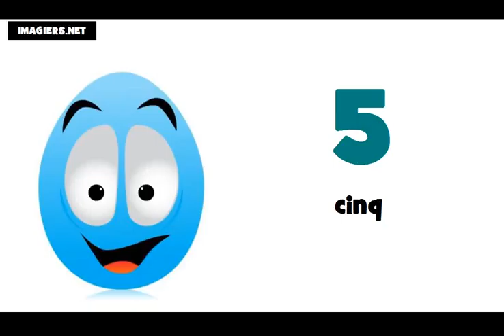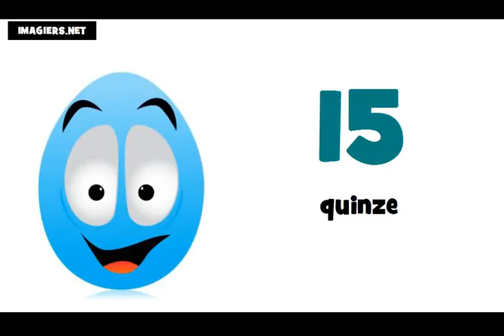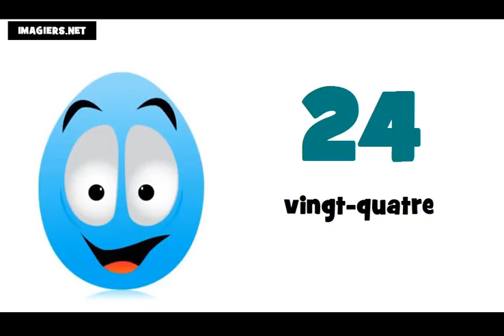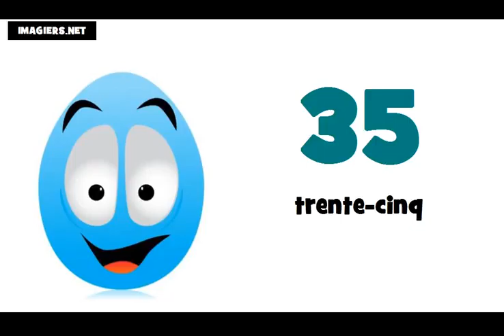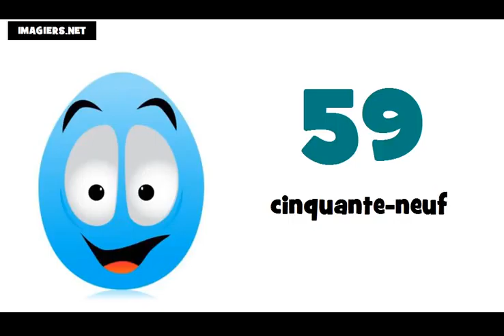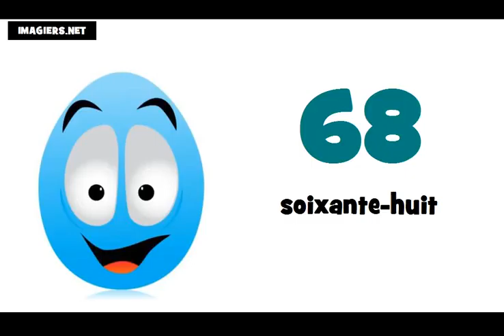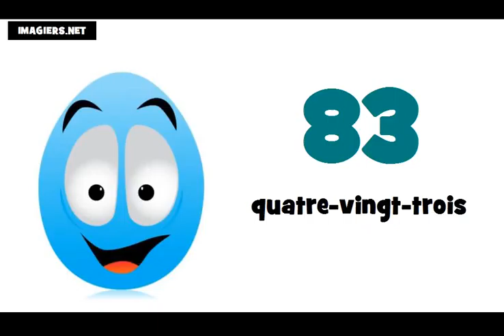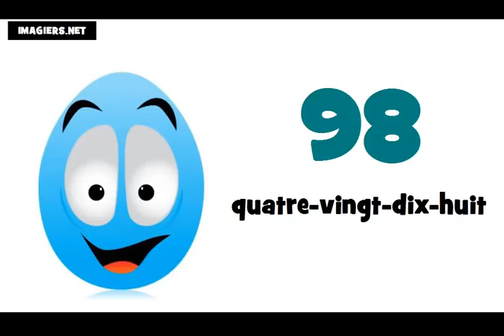Die Französisch Zahlen = Von 0 auf 100